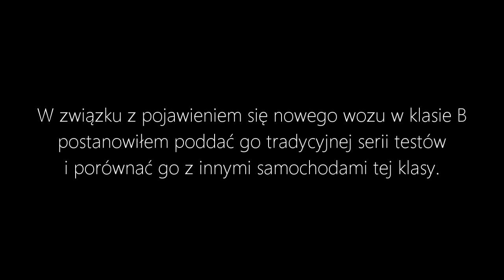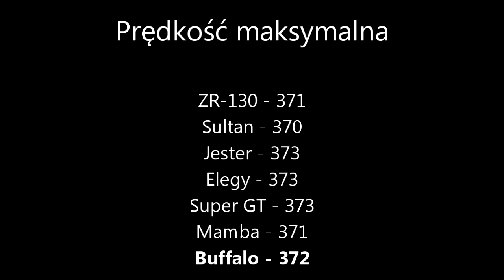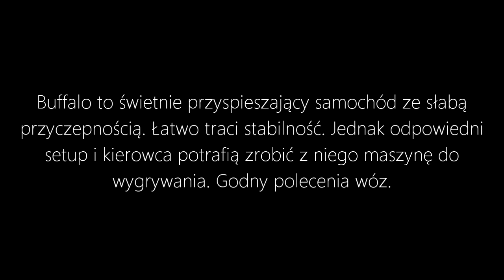Porównanie wymaxowanego Buffalo z klasą B - NFS:SA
Chyba jakoś rozjaśniłem sytuację z tym samochodem.

Muzyka: Mr FijiWiji & Laura Brehm - Beautiful
Direct - Make Me Feel